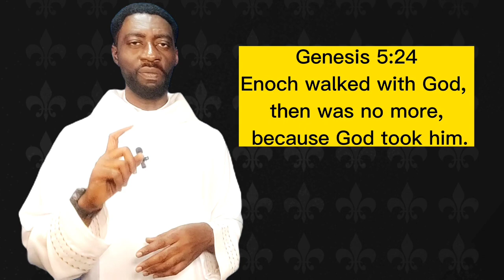THE ASSUMPTION OF THE BLESSED VIRGIN MARY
A short theological introspection into the mystery of Assumption of the Blessed Virgin Mary.